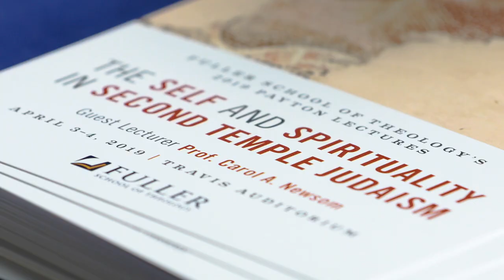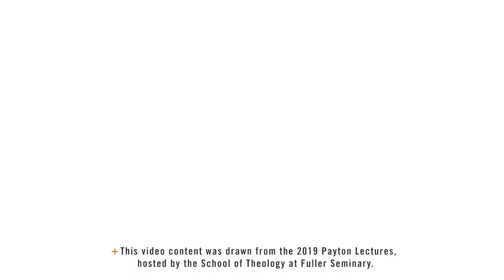Response | Kyong-Jin Lee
Kyong-Jin Lee, associate professor of Old Testament, responds to Carol A. Newsom’s lecture, considering how modern beliefs of the self shape societies.

Find more resources like this at Fuller.edu/Studio